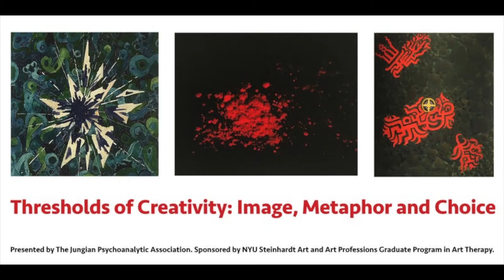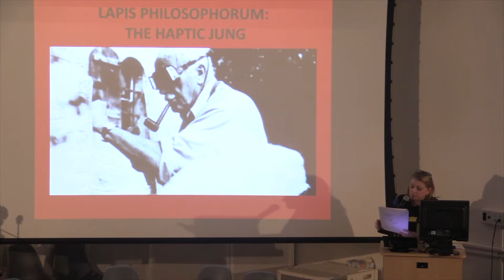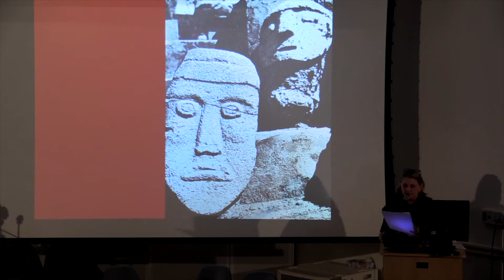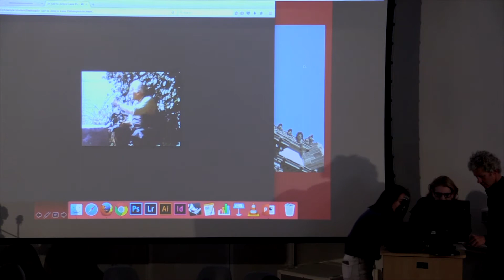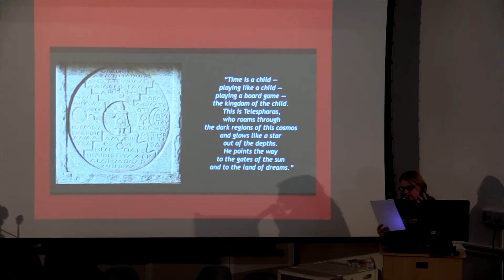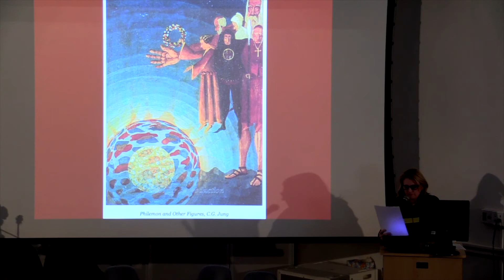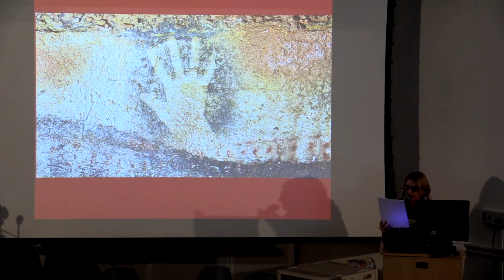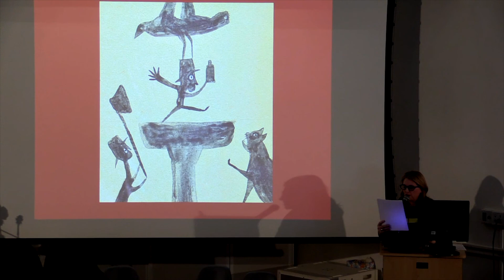JPA Thresholds of Creativity Pt4 Patricia Llosa